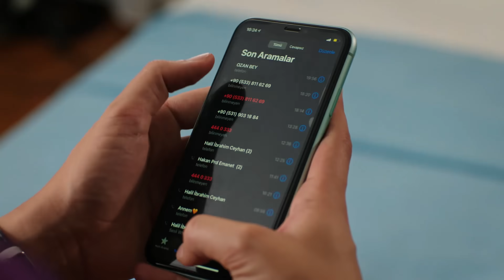Yaman'ı Seher'e Şikayet Etti | Legacy 69. Bölüm (English & Spanish subs)